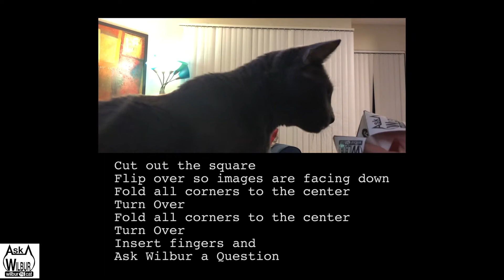Ask Wilbur The Cat Fortune Teller Instructions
Ask Wilbur The Cat's Activity Book for Humans is now on sale on Amazon!  It's the purrfect gift for the cat person or animal enthusiast in your life.